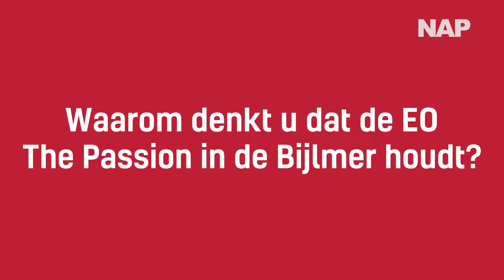Wat vind de Bijlmer van komst The Passion?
Bij de bouw van de Bijlmer werd niet verwacht dat geloof een belangrijk rol zou gaan spelen in de samenleving. Toch komt The Passion dit jaar naar het stadsdeel. Wat is de rol van het christendom in Zuidoost?

► VRAGEN/TIPS/IDEEËN?